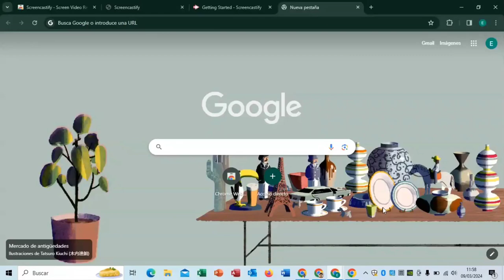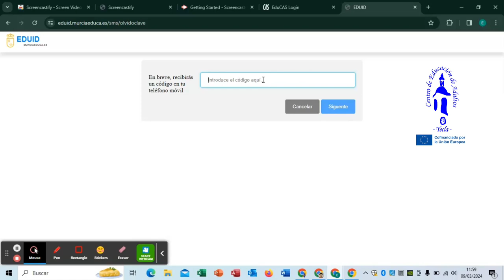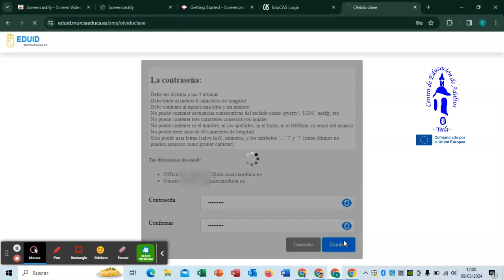Tutorial cambio contraseña murciaeduca